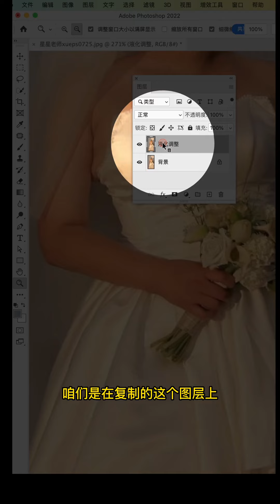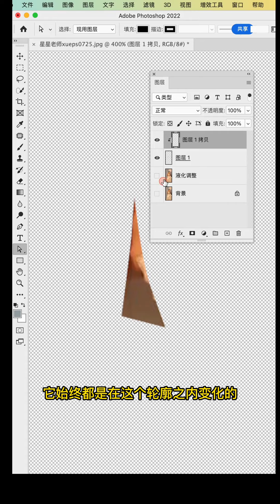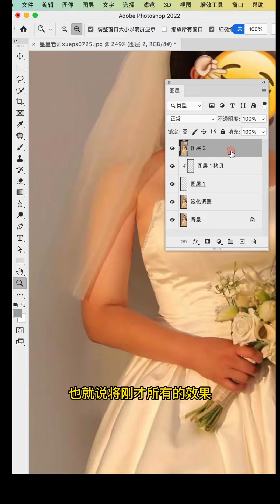如何用ps修复腋下副乳呢？详细视频来喽～How to fix armpit fat with Photoshop? Detailed video tutorial coming up!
如何用ps修复腋下副乳呢？详细视频来喽～How to fix armpit fat with Photoshop? Detailed video tutorial coming up!photoshop